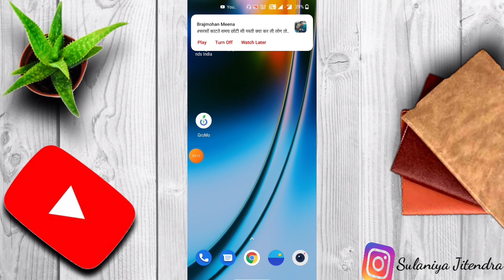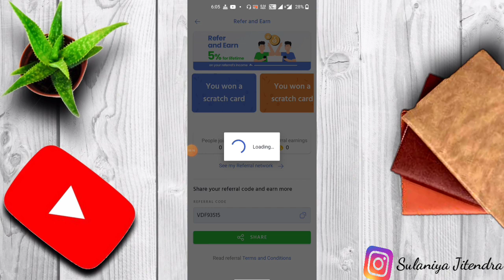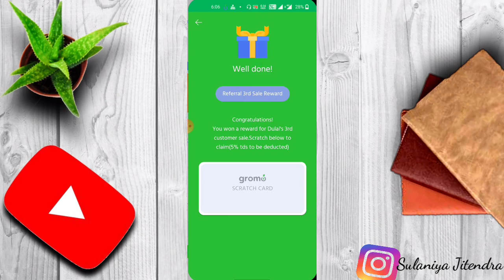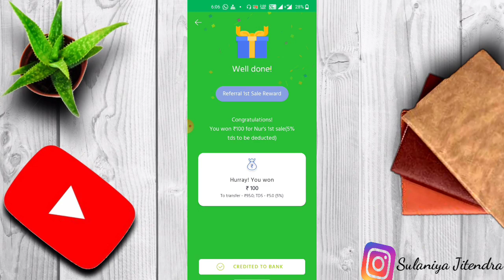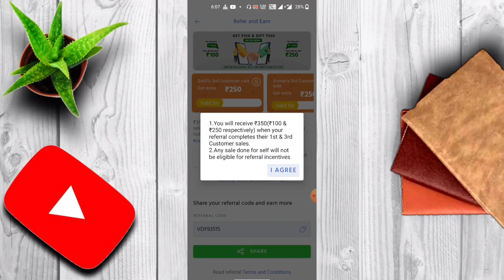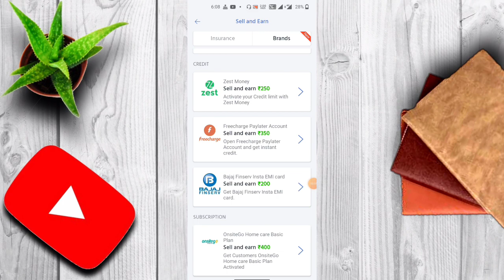Gromo App !! 350₹ Per invite Gromo, 350 Singup bonus Gromo , Gromo App Refer Earn 🤑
Refer Code - VDF93515

.LOOT VIDEO 👇👇👇.

Thanks

Gromo demat account
How to open gromo account
Gromo Refer and earn
Gromo referral program
demate account
GROMO
1550 per Account Gromo
Jupiter refer and earn
Jupiter_Account_kaise Open kare
gromo app kya h
how to use gromo app
earn from gromo
Gromo app refer and earn Offer
Technical sulaniya
Gromo App Full details
Jupiter Account